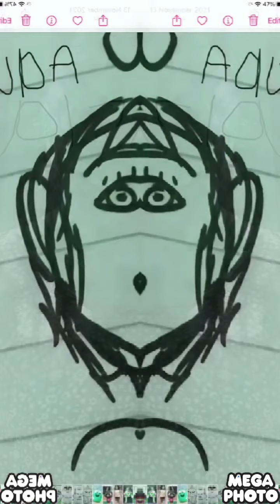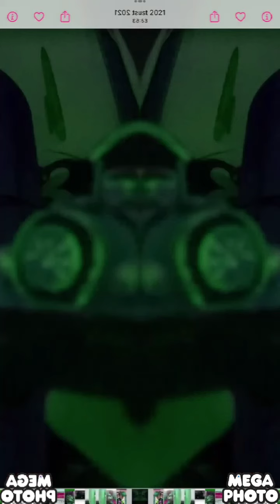24 August 2023